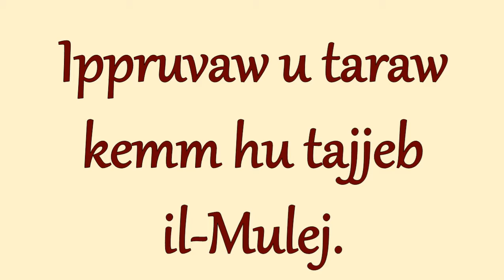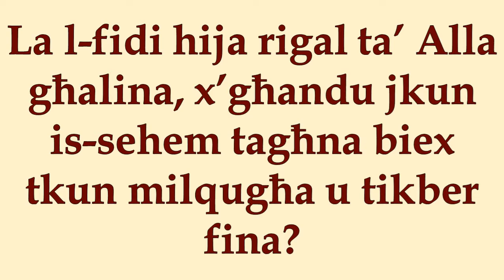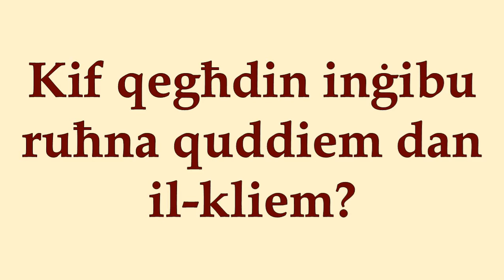Il-21 Ħadd Ta' Matul is-Sena. Sena B.